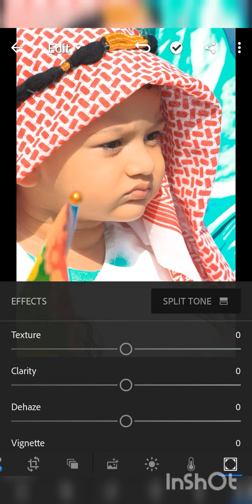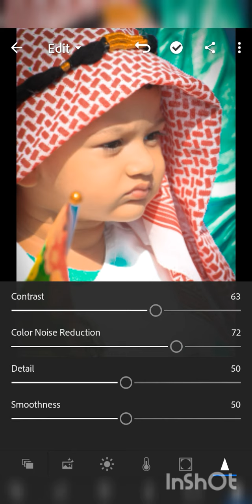Photo editing by zee. photography